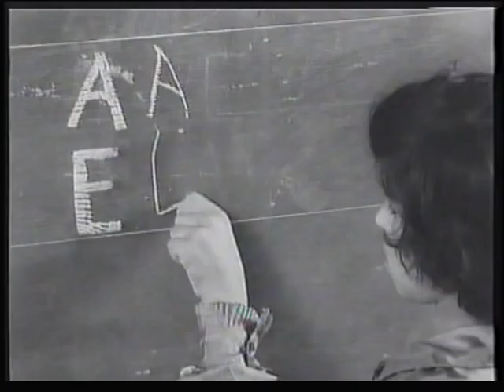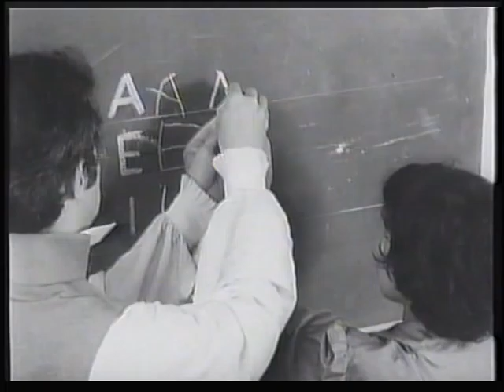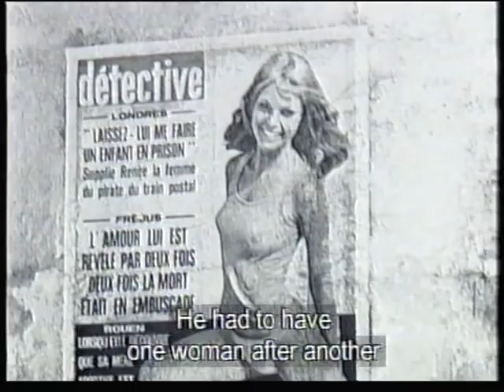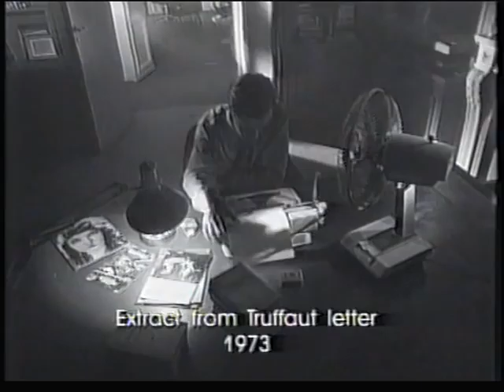François Truffaut: The Man Who Loved Cinema (Documentary) section 5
François Truffaut: The Man Who Loved Cinema (Documentary)

He couldn't help feeling very suspicious about directors who had hobbies, who really loved tennis or who loved flying planes. He couldn't understand how you could love two things in life. If you loved cinema, then it had to be just that—it couldn't be something else.

François Truffaut: The Man Who Loved Cinema is a 77 minute documentary that explores the life and works of the celebrated French filmmaker. François Truffaut is remembered as one of the major faces in the Nouvelle Vague (the French New Wave), however, his influence stretches beyond the movement.

Even before his early death at the age of 52, Truffaut became an example to follow for independent filmmakers. His low-budget and autobiographical debut film, The 400 Blows, marked the beginning of the French New Wave and led the way for innovation in filmmaking. Inspired by the Italian Neo-Realists, Truffaut and the French New Wave filmmakers took on the issues of production value and budget by seeking alternatives to production methods...they used all that was available to them in order to express their cinematic and artistic visions.

The in-depth exploration presented by François Truffaut: The Man Who Loved Cinema makes the documentary a great watch. Learn from one of the leading figures who changed the face of film history forever!

UPLOADED FOR EDUCATION PURPOSES
MY VIDEO UPLOADS ARE RARE HARD-TO-FIND ONLY